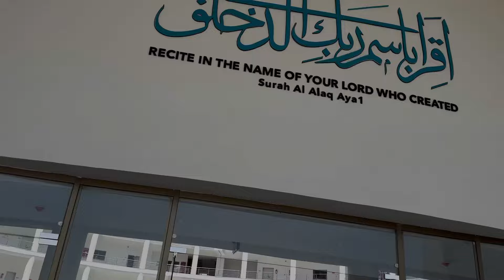NSHS-NUST School of health sciences || A brief overview for upcoming medical students